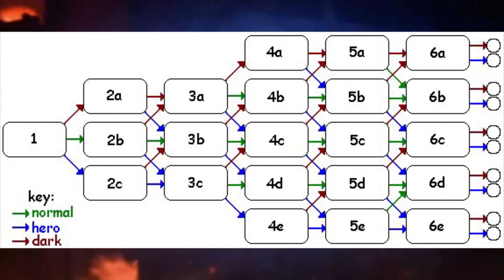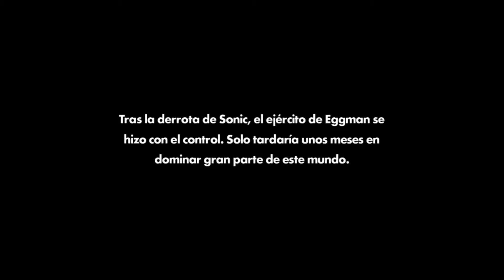¿Por Qué Odio a Sonic? | Generación Gamer